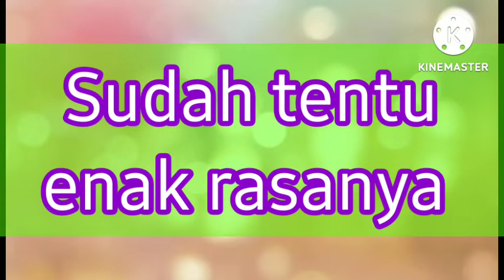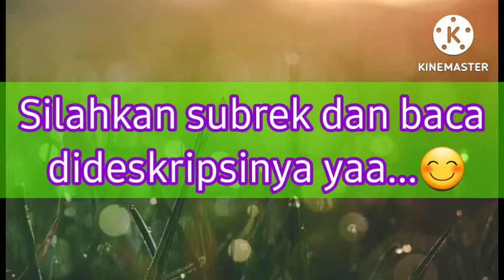PANTUN TEKA-TEKI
Dalam video ini berisikan pantun teka-teki, seperti isinya yukss...cekidott...
oo iya adapun jawaban dari teka-teki pantun ini yaitu :

M
E
J
A

Sampai jumpa lagi di video pantun teka-teki berikut nyaa...
bye...bye...bye...